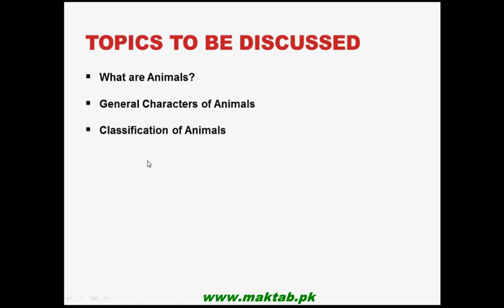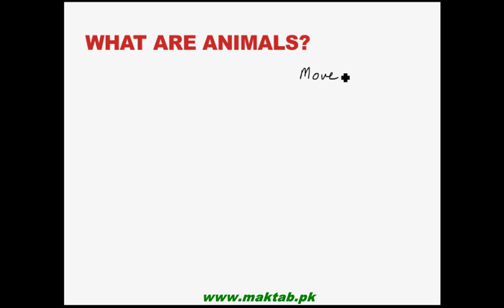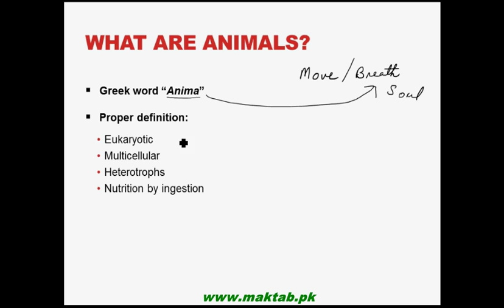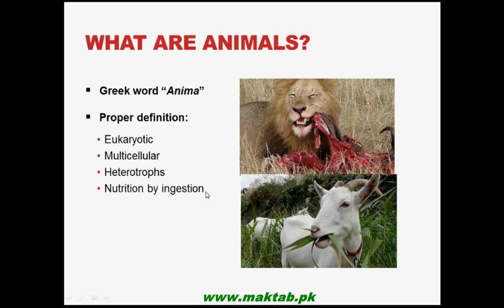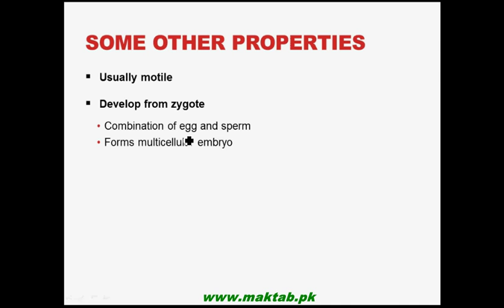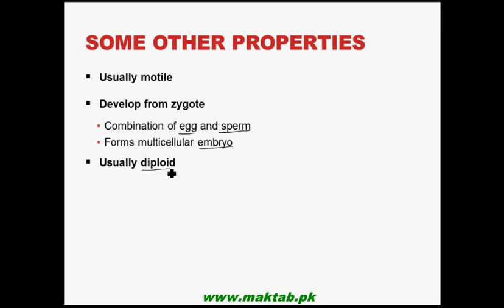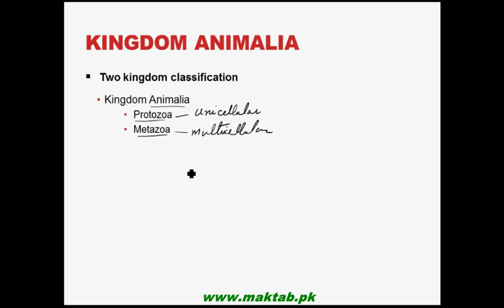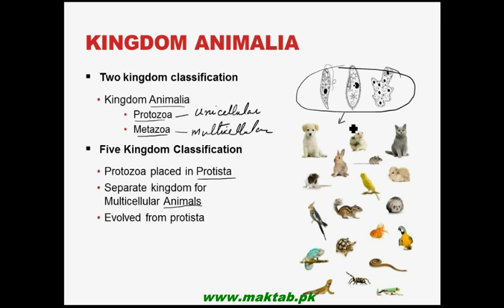FSc Biology Book1, CH 10, LEC 1: Introduction to Animal Kingdom Part-1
This video lecture from Kingdom Animalia (F.Sc. First Year Biology) covers and introduction to animal kingdom and discusses various general characters of animals. It discusses in detail the classification of animals and the basis on which animals are classified. Concepts of symmetry, coelom, and cleavage have been elaborated in detail. Find more e-learning material and educational video lectures in Urdu at maktab.pk. These videos are free to use for promotional and commercial purpose by keeping the credits to Maktab.